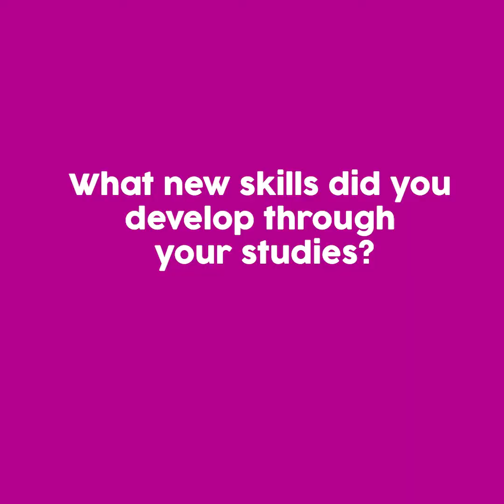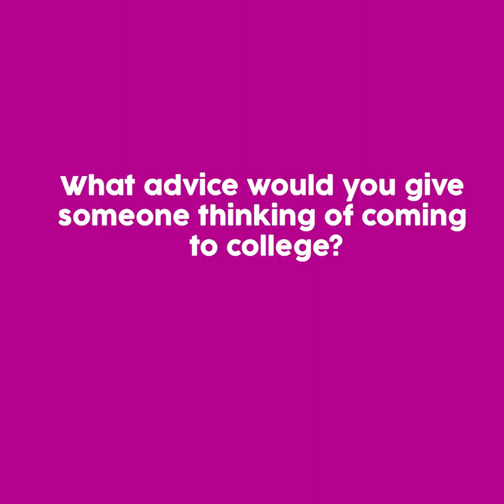Marc tells us about his journey at Glasgow Clyde College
Marc talks about how the skills and confidence he gained from NQ Skills for Life and Work lead to studying computing and a career as a web designer.